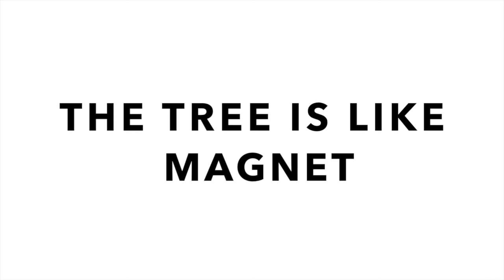Crashed at Julkujarvi Finland